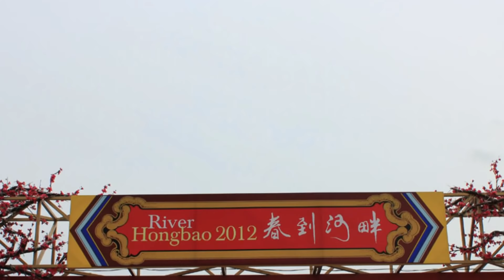Amazing Sugar Art by street master craftsman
Watch this talented & skillful craftsman wooing the crowds with his beautifully intricate creations, which he fashioned out of melted sugar laid out on a ceramic tile. These candies are definitely too pretty to be eaten!!